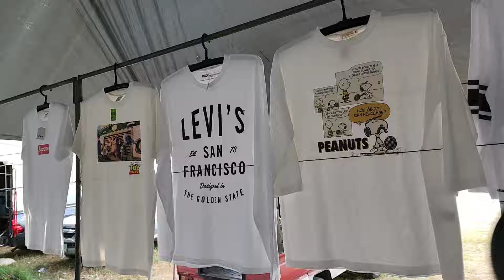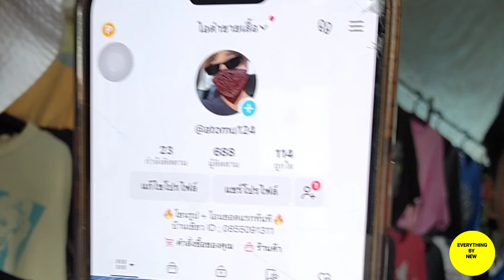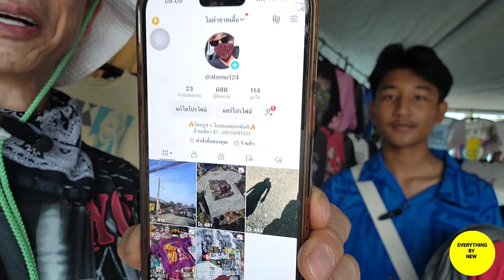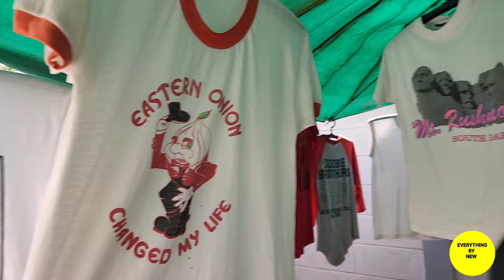ชี้ทางรวย!! แหล่งขุมทรัพย์​ ตลาดนัดรถไฟสงขลา​ คนทุนน้อย..สร้างอาชีพ I​ Everything​ By​ New​นิว​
นิวชี้แนวทาง​ให้คนทุนน้อย​ รวมแนวทางสร้างอาชีพ​ สร้างรายได้เสริมเหมือนเดิม​ อีกหนึ่งโซนสงขลา​ ตลาดนัดวันอาทิตย์​ (ตลาดรถไฟสงขลา)​ รวบรวมเสื้อผ้ามือสอง​ อาหารของกินเครื่องใช้​ มากมายอย่างครบครัน​ สำคัญที่สุดคือราคาถูกมากๆ​ ตามนิวมาตามนิวมา
Let's go🔥🔥🔥

ถ้าชอบคลิปของเรา
ส่ง​Super​ Sticker​ มาด้วยนะจ๊ะ
สำหรับใครที่ชอบเสื้อมือสอง สาระดีๆ

โกดัง - กระสอบ

กด❤
กด🛎

คลิปนักสะสมเสื้อ3D พี่เอก เกาะสมุย